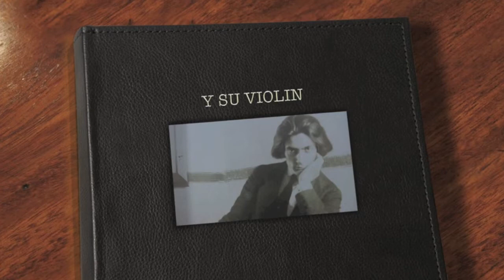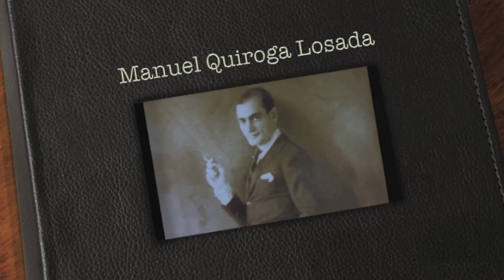Manuel Quiroga Losada (Y su Violín)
Dá gloria ó esquecemento,  es la exposición que podrán ver en el Museo de Pontevedra hasta el 15 de Enero.
El Director del Museo de Pontevedra D. Carlos Valle considera que la conmemoración del cincuentenario del fallecimiento de Manuel Quiroga debe ser algo más que un recordatorio circunstancial de su egregia figura. Tiene que servir, inexcusablemente, para devolverla a la luz, para rescatarla de la sombra, para hacerla actual y conocida.
Por nuestra parte queremos contribuir de alguna forma, a que los ciudadanos de la ciudad natal de Manuel Quiroga Losada conozcan su historia y música ya que para muchos es un desconocido.
Editamos a continuación diversos contenidos en los que podréis ver mientras suena su violín, rincones de la ciudad que le vio nacer.